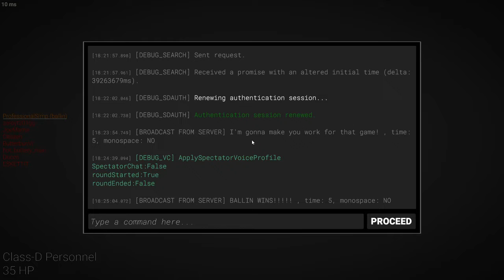SCP:SL 939 hide and seek 16